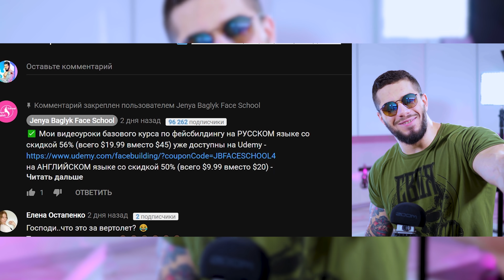ТЕЛЕМАГАЗИНЫ из 90-x / ПОЗОР ЧЕЛОВЕЧЕСТВА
✓РАЗОБЛАЧЕНИЕ на ТЕЛЕМАГАЗИНЫ из 90-x / ПОЗОР ЧЕЛОВЕЧЕСТВА или как НАКАЧАТЬ СОСАЛЬНИК? / Виталий Дан телемагазин